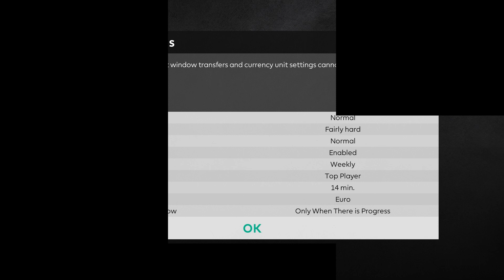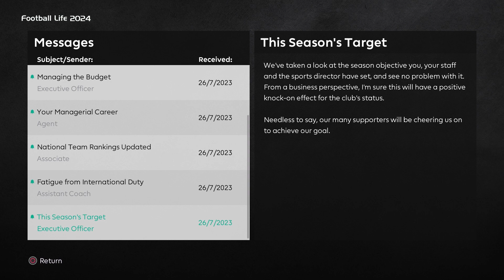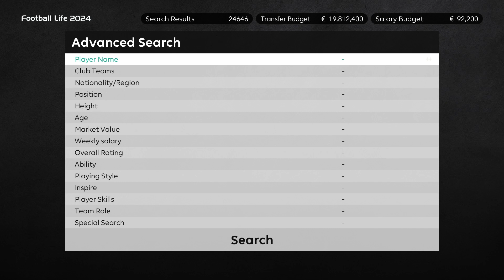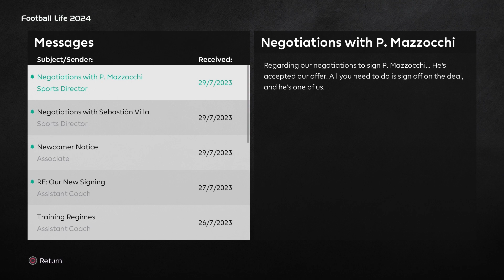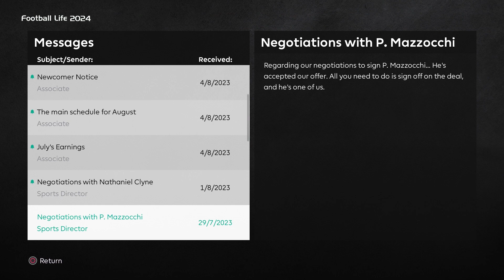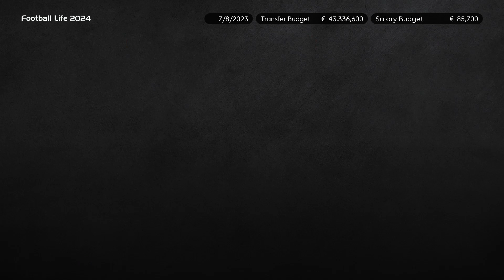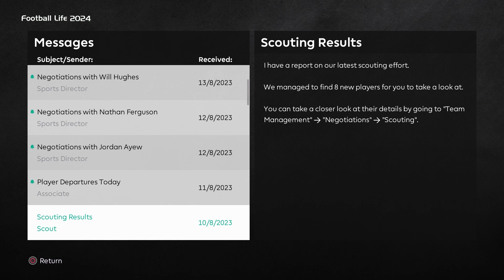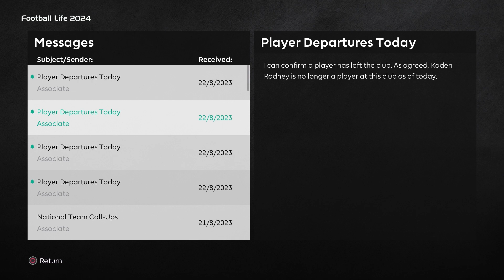Football Life 24 Ep.2 - Pré-Época e Primeiro Jogo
Football Life 2024
Gratuito
Mods Disponíveis

Shoutout to @TheTrueBrits